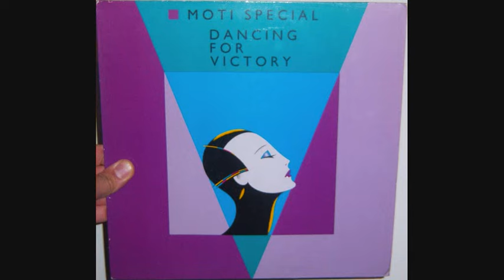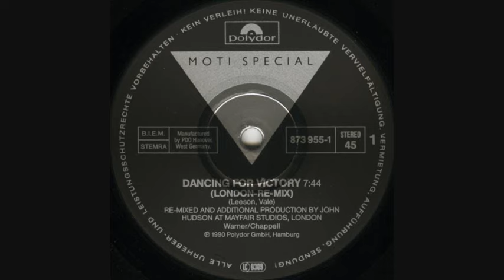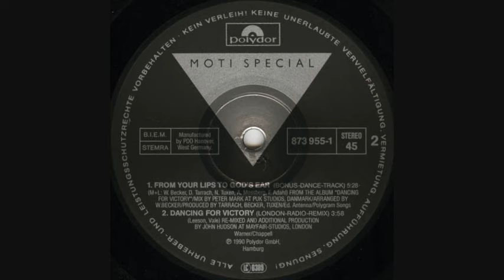Moti Special - Dancing for victory (1990 London radio remix)